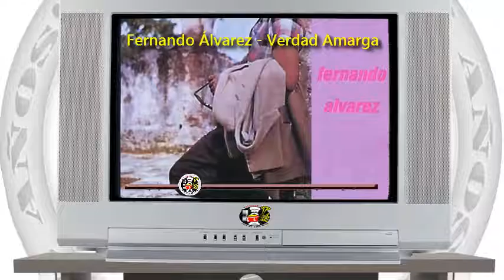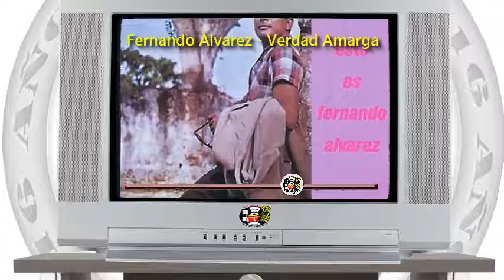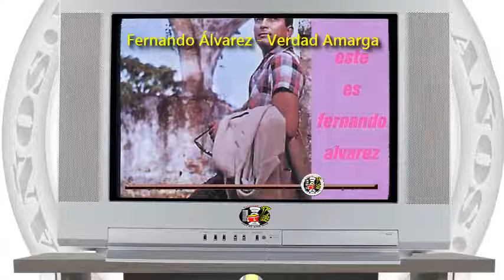Fernando Álvarez - Verdad Amarga / SANDUNGA!